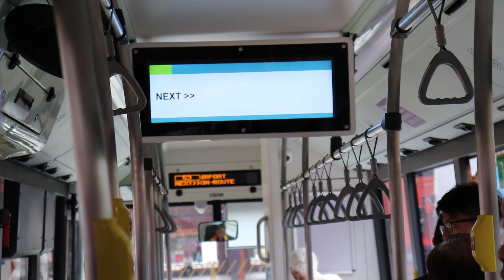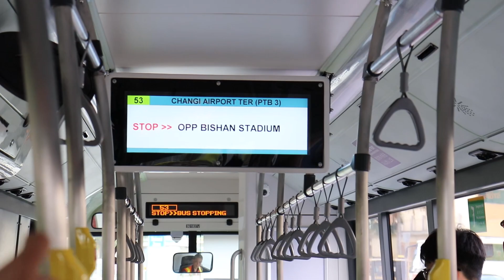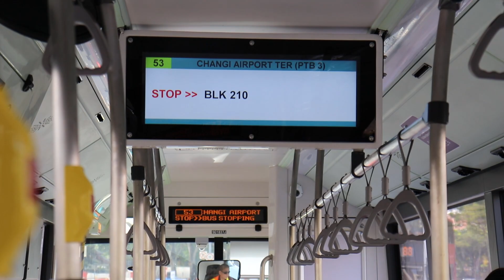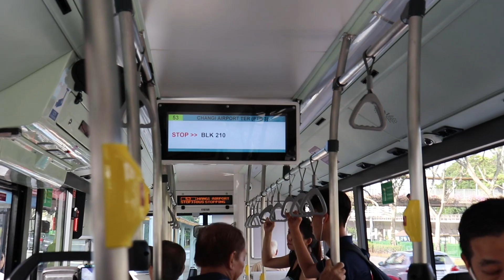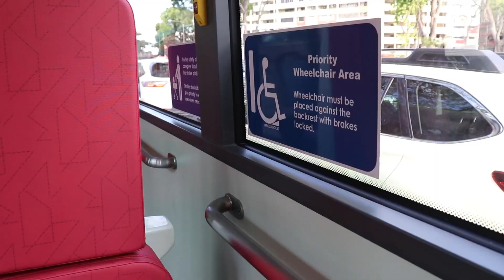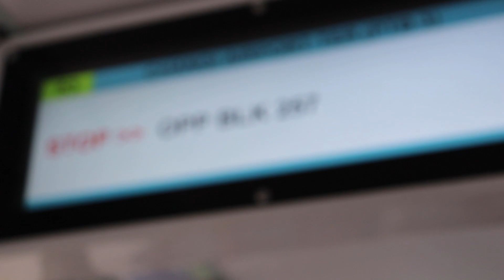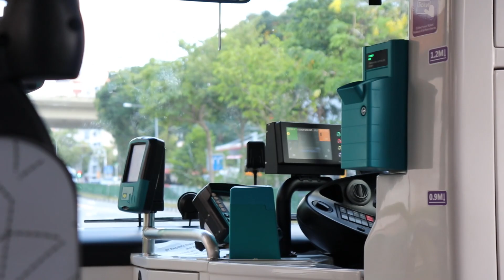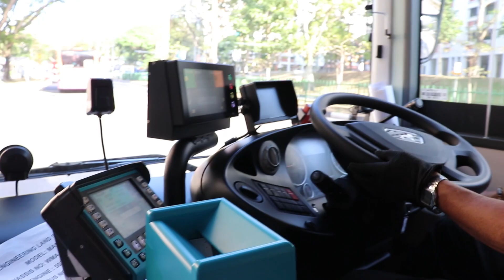Debut | MAN NL323F A22 Euro 6 - SG1837J on Service 53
Yesterday saw the debut of the MAN NL323F A22 Euro 6 on Service 53.

Video shot with Canon EOS 800D

To learn more about the MAN NL323F A22 Euro 6,